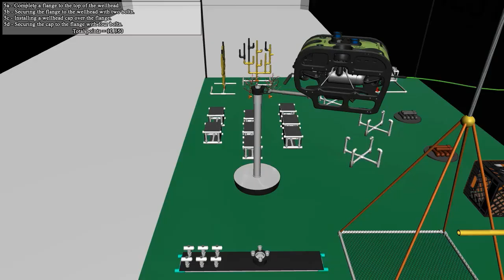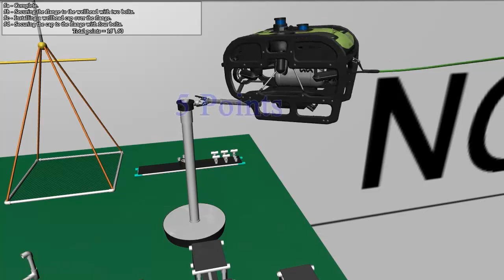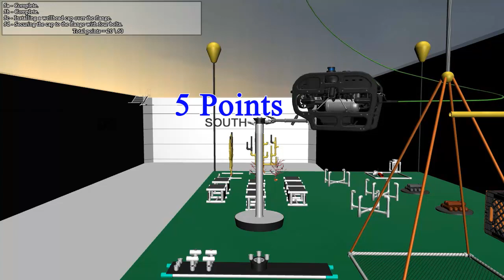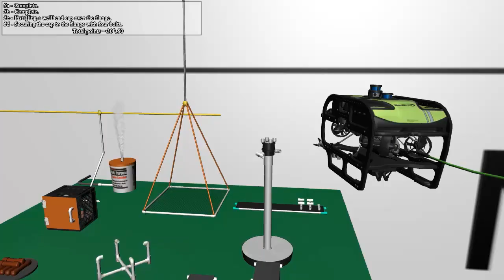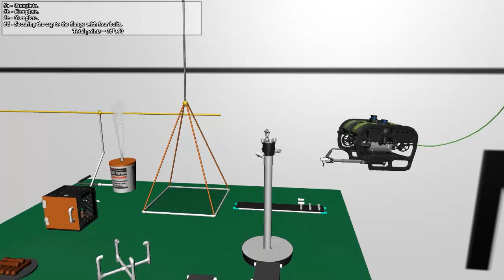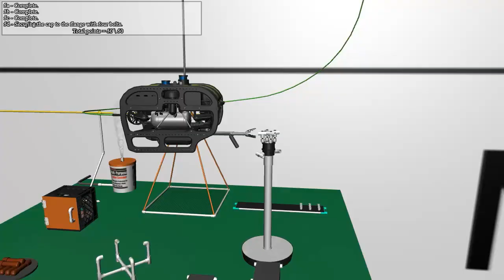2016 competition - EXPLORER task #5